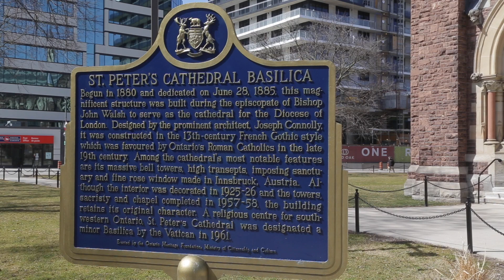Covid-19: Forces closure of church, but faith continues